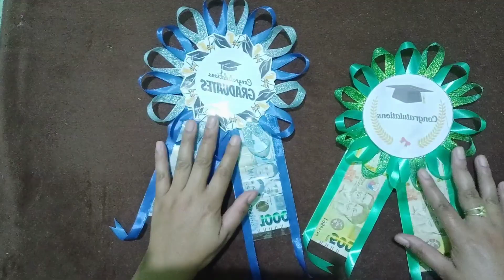HOW TO MAKE DIY MONEY RIBBON LEI FOR GRADUATION|MONEY RIBBON LEI[@shynetv5268 ]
This is a tutorial on how to make a money ribbon lei for graduation. This is perfect gift for your graduates.

MATERIALS NEEDED:
*scissors
*double sided tape
*ribbons
*scotch tape
*congratulations (printed)(circle shaped)
*money bills
*3x16 size ice bag